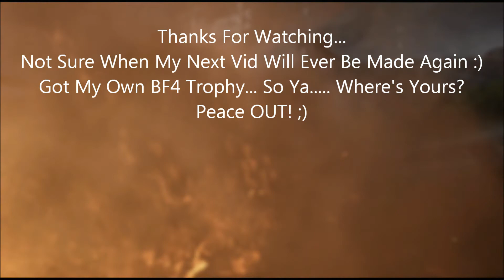Actually Tombstone Actual